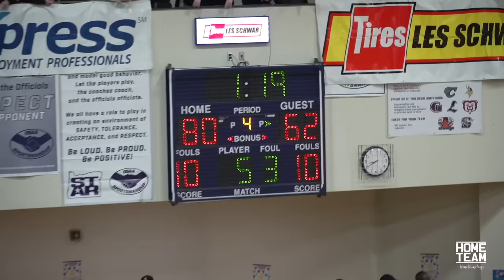Bronny James vs. John Mobley Jr at the Les Schwab Invitational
Bronny James & Sierra Canyon battle John Mobley Jr & Bishop Gorman at the 2022 Les Schwab Invitational.

Sierra Canyon's final game of 2022.

Bryce James
Isaiah Elohim
Ashton Hardaway
Justin Pippen